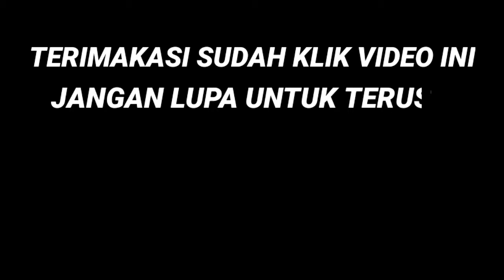Partai anjing - Iksan skuter cover (akustik gitar version)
Saya membuat cover gitar lagu dari mas iksan skuter yang berjudul partai anjing

Semoga terhibur